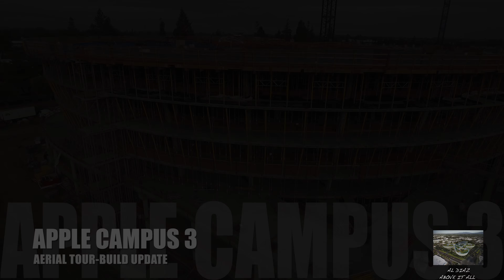APPLE CAMPUS 3 BUILD UPDATE [[4K]]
5 miles north of Apple Campus 2 the newly constructed Apple Campus 3 begins to take shape in the city of Sunnyvale.

DJI Phantom 4